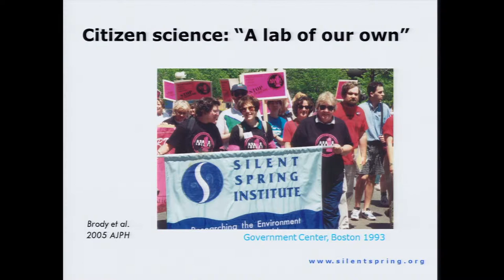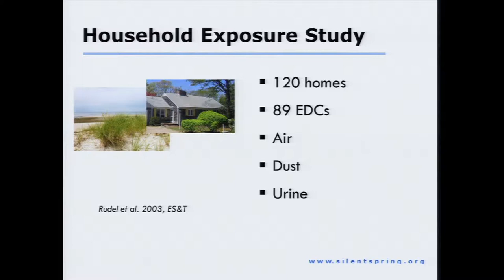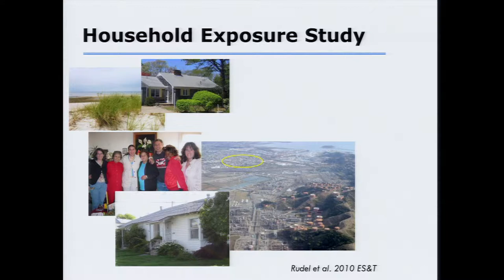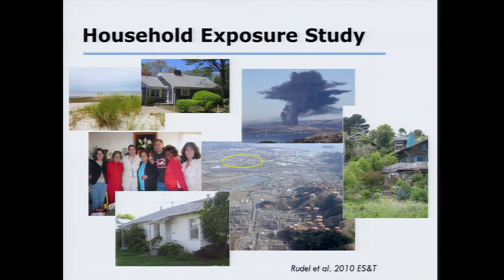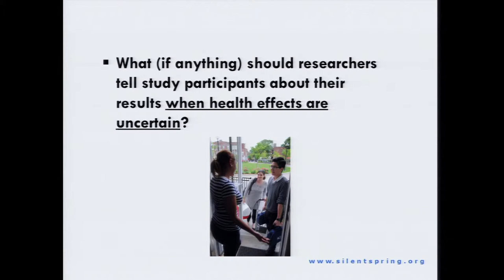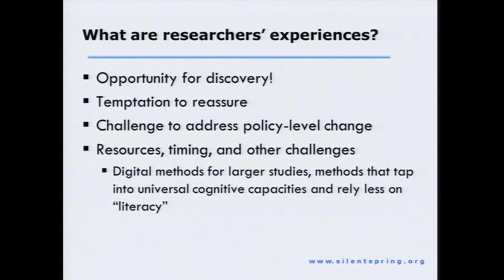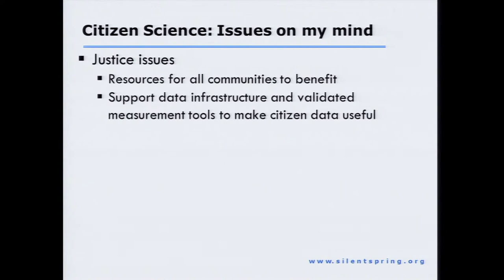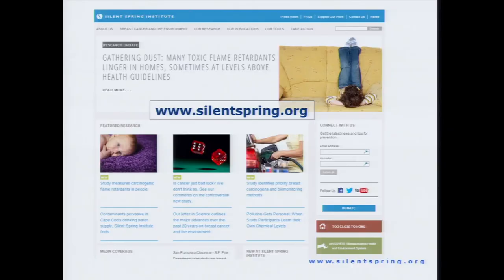Session 5: After the Study: Roles and Responsibilities for Citizen Scientists ... - Julia Brody